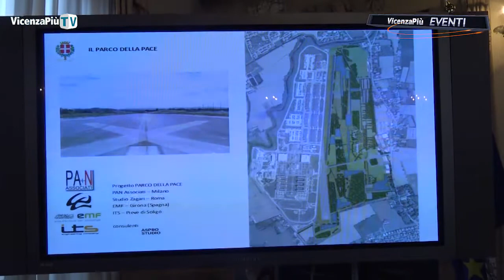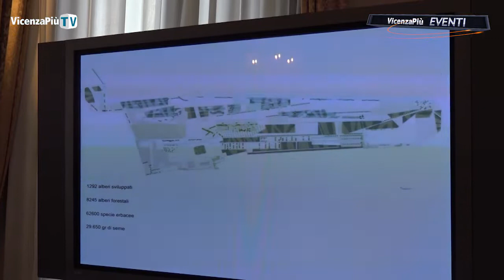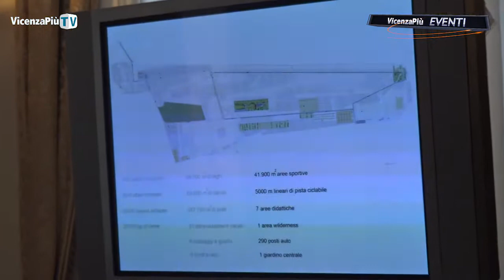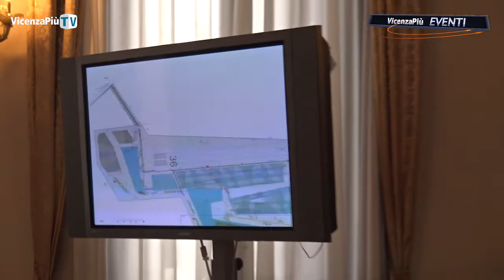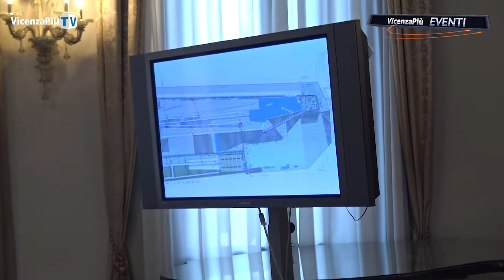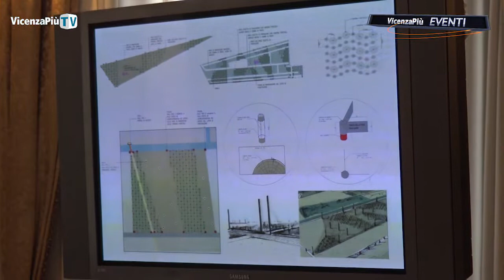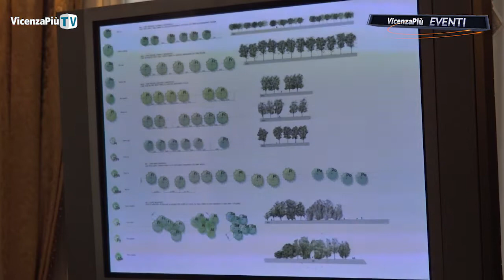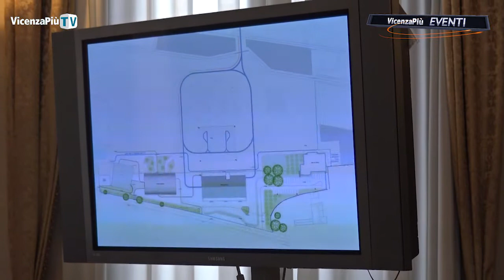Parco della Pace: lo presentano Achille Variati e Benedetto Selleri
Per info clicca qui goo.gl/2pBgtZ